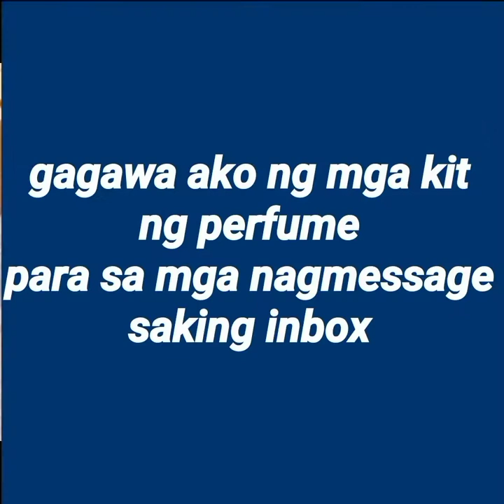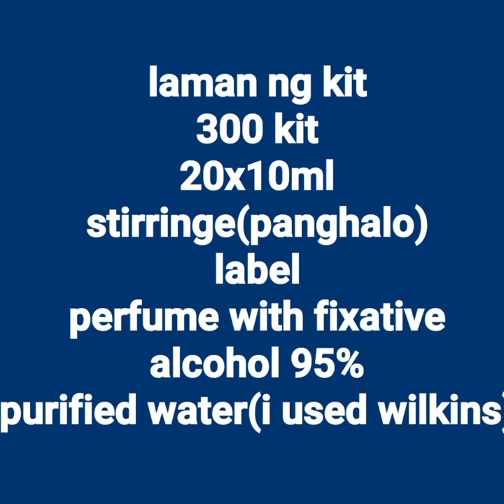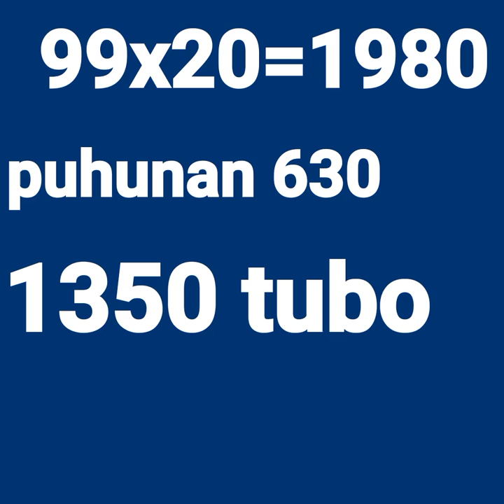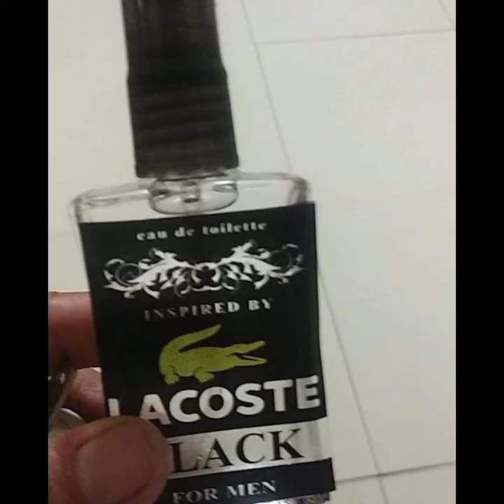seminar for making perfume/ /kit for perfume /howtoorder how todoperfume/